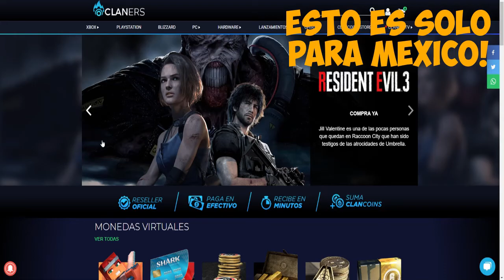🔥🔥Notas Del Parche De La Nueva Actualizacion - Por Fin Arreglan Esto🔥🔥 ROGUE COMPANY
🔥🔥Notas Del Parche De La Proxima Actualizacion - Por Fin Arreglan Esto🔥🔥 ROGUE COMPANY PS4, xbox one, PC, SWITCH